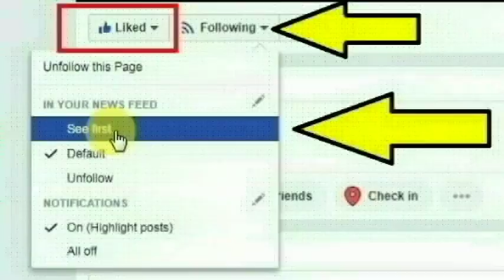ஏலக்காய் தோட்டத்தில் தங்கியிருந்து கூலிவேலை பார்த்த சண்முகம்